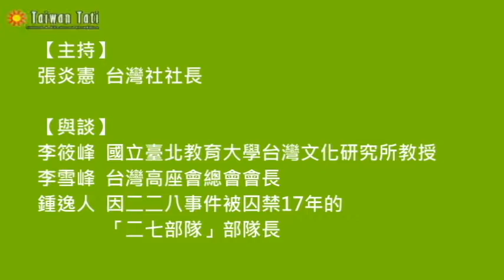815‧終戰日【台灣命運的分叉路口】座談會2/4--李雪峰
1945年8月15日中午12時整，日本天皇裕仁通過電台廣播向日本民眾宣讀《終戰詔書》，宣布無條件投

降。9月2日，聯合國太平洋戰區總司令麥克阿瑟的第一道命令，指派中國戰區司令蔣介石派代表來台

灣接收。蔣介石派陳儀來台，在10月25日接受日本投降。10月25日是中國國民黨欽定的「光復節」。

中國國民黨政府在這一天接收台灣，並據此統治台灣，台灣人墜入另一個苦難時代，又再次被殖民統

治，任人宰割。

第二次世界大戰後，殖民地紛紛獨立建國，台灣卻在政權轉變中，由中華民國統治。8月15日，是台灣

歷史反思的重要日子。日本戰敗後，放棄台灣主權，台灣何去何從？回頭看，台灣錯失了宣佈獨立的

契機。台灣社主辦815‧終戰日「台灣命運的分叉路口」座談會，特別邀請因二二八事件被囚禁17年的

「二七部隊」部隊長鍾逸人先生（94歲，當時人在台灣）、台灣高座會總會會長李雪峰先生（90歲，

當時人在日本）以及李筱峰教授與談，究竟當時台灣人在想什麼？當獨立建國時機來臨，台灣人是否

能掌握機會？回顧歷史，展望未來，且聽他們娓娓道來...

李雪峰：
台灣高座台日交流協會，簡稱台灣高座會，原本是一個由日治時期曾參與高座海軍工廠飛機製造工事

的「台灣少年工」的交流組織，除促進舊台籍高座少年工聯誼外，也與日本之高座會進行交流。

1942年10月起台灣總督府以海軍軍屬名義，招募公學校、高等科及中學畢業的青少年至日本神奈川的

「海軍航空技術廠相模也出張所」，專門製造各式軍用飛機，並以半工半讀和高薪為號召，吸引許多

人報考。由於這些青少年多數年未滿20歲，被稱為「台灣少年工」。海軍航空廠次年改名為高座海軍

工廠，在戰爭中共製造了上百架飛機。戰後這些少年工在1946年初分搭六艘船(米山丸等)陸續回台。

並在1987年組成「台灣留日高座同學會」(簡稱台灣高座會)以紀念當年的歷史。